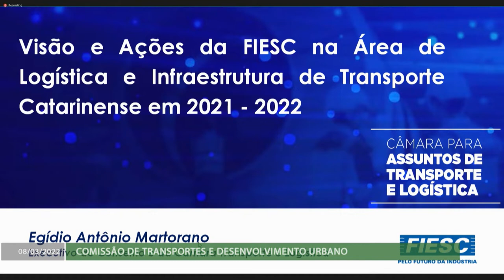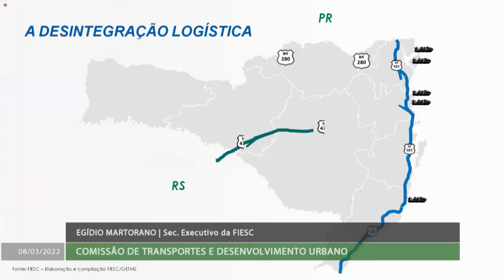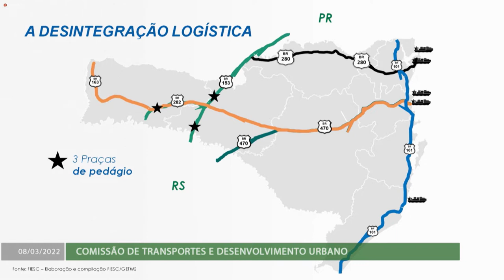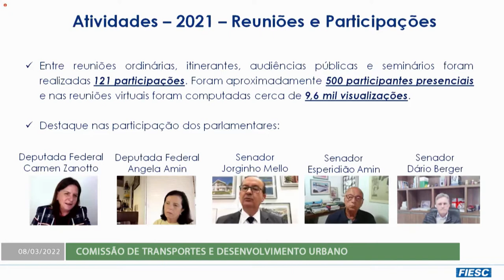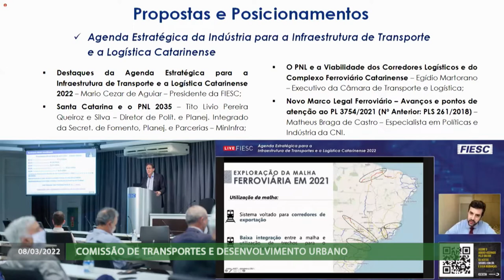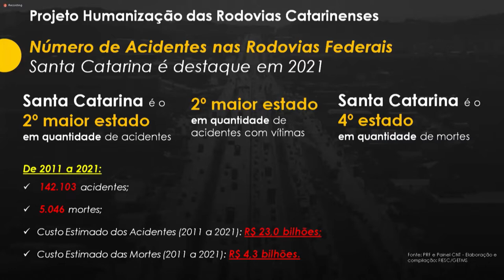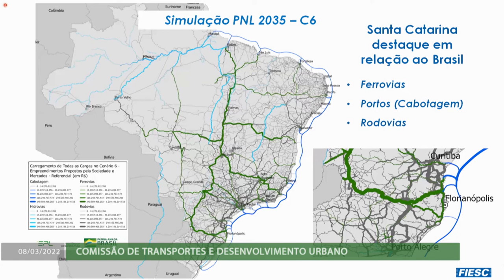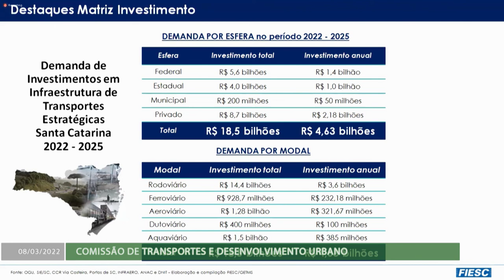Comissão de Transportes - 08/03/22